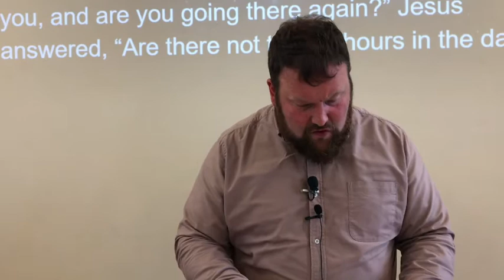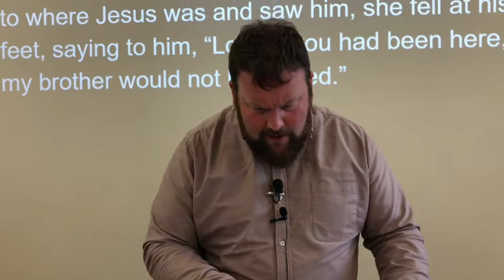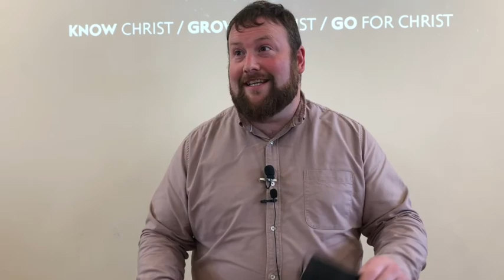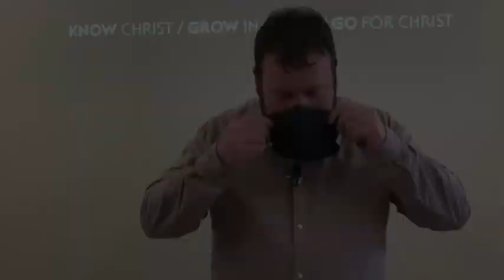Dornoch Free Church, Sunday Morning Service, 8 August 2021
Dornoch Free Church,
Sunday Morning Service,
8 August 2021

Preacher: Rev. Chris Davidson
Sermon Title: Loss and Suffering